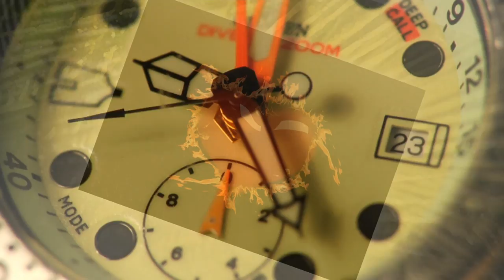รอ แหวน ฐิติมา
เพลง : รอ
ศิลปิน : แหวน ฐิติมา
อัลบั้ม : ออน เดอะ ร็อค 2 METALLIC